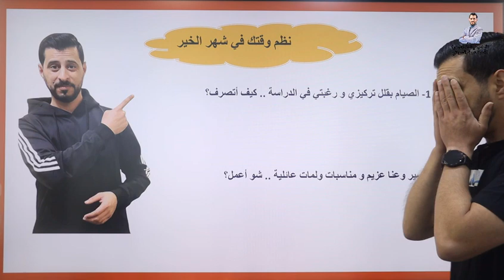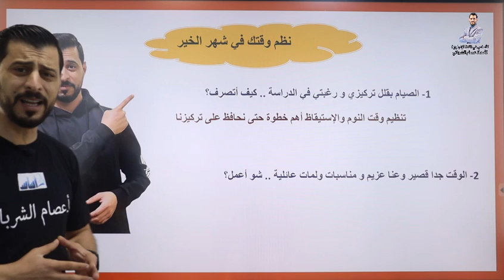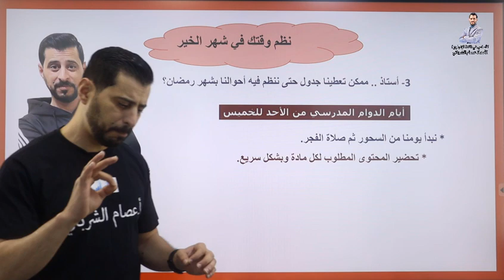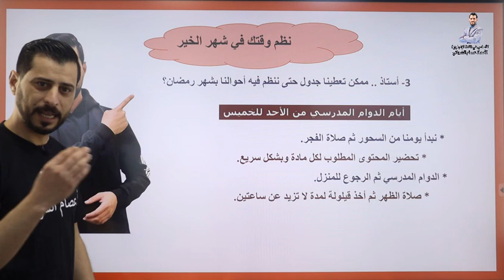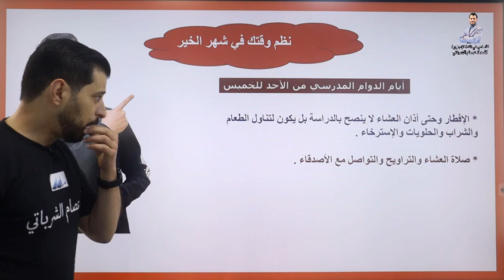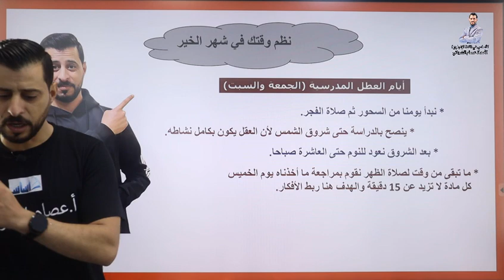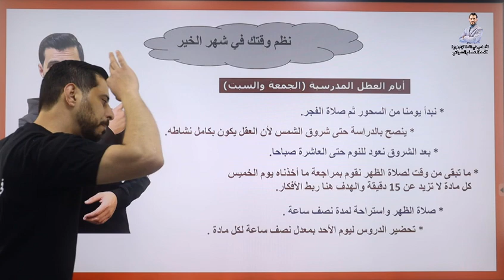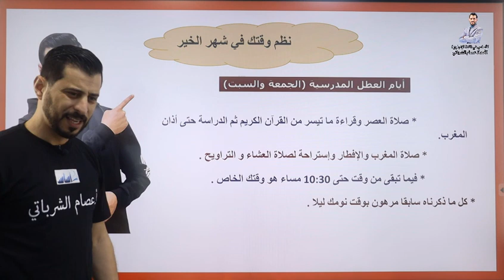نظم وقتك في شهر الخير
برنامج دراسي لتنظيم الوقت في شهر رمضان المبارك
روابط مجموعات الواتس آب
التوجيهي 👇🏽

الأول ثانوي 👇🏽

العاشر 👇🏽

التاسع 👇🏽

الثامن 👇🏽

رابط مجموعة الأستاذ عصام الشرباتي 👇🏽

رابط مجموعة الفيسبوك للتوجيهي 👇🏽

رابط صفحة الأستاذ عصام الشرباتي الفيسبوك 👇🏽

رابط قناة الأستاذ عصام الشرباتي اليوتيوب 👇🏽

رابط الانستغرام 👇🏽